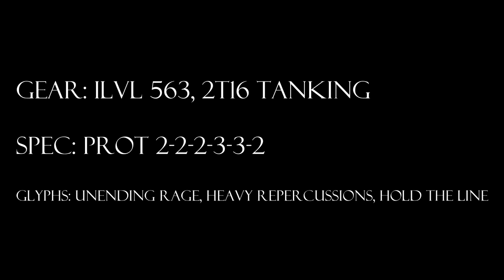World of Warcraft, Level 90 Protection Warrior Solo: Magmaw 10 Heroic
The Cranky Tank solos Magmaw 10H in Blackwing Descent.